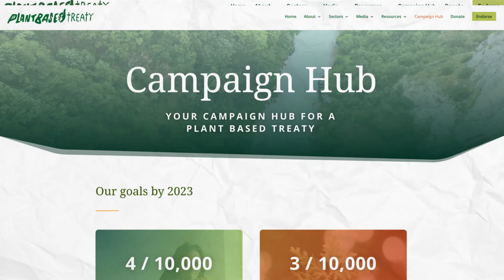What Is The Plant Based Treaty?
As a companion to the UNFCCC/Paris Agreement, the Plant Based Treaty is a landmark international treaty and first of its kind to put food systems at the heart of combating the climate crisis. The Treaty aims to halt the widespread degradation of critical ecosystems caused by animal agriculture, to promote a shift to more healthy, sustainable plant-based diets and to actively reverse damage done to planetary functions, ecosystem services and biodiversity.

The Treaty urges leaders to negotiate a global agreement around the following three principles:

RELINQUISH - No land use change, ecosystem degradation or deforestation for the purposes of animal agriculture
REDIRECT - An active transition away from animal-based agricultural systems to plant-based food systems
RESTORE - Restore key ecosystems and reforest the Earth